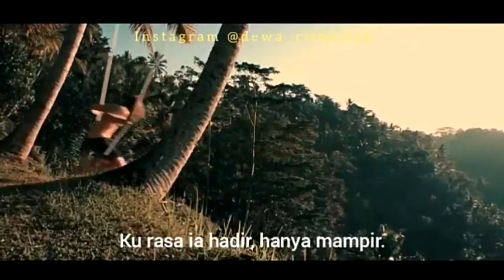Kata kata sedih mencintai tapi tidak bisa memiliki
Ini saya ambil hanya untuk menyadarkan teman" saya jiki ada yang ngak setuju mohon pengertiannya aja.karna kita di sini hanya saling berbagi dan saling menasehati walaupun kita hanya pelantara untuk menasehatinya..di sini hanya sikap kedewasaan saja bagaimna cara kita menyikapinya.